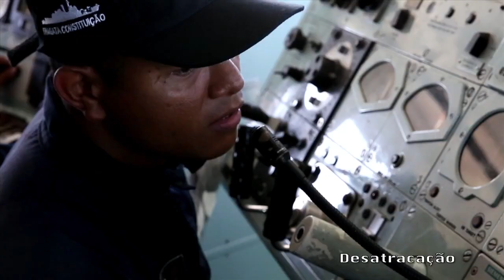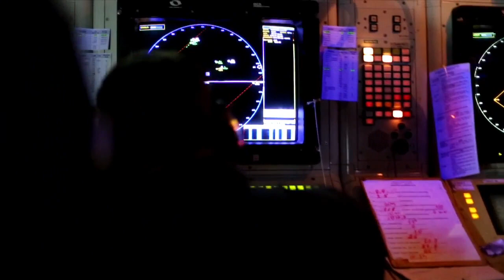Operação ADEREX 2017